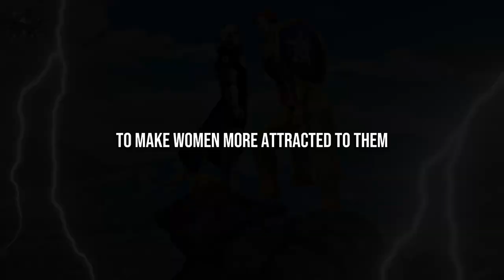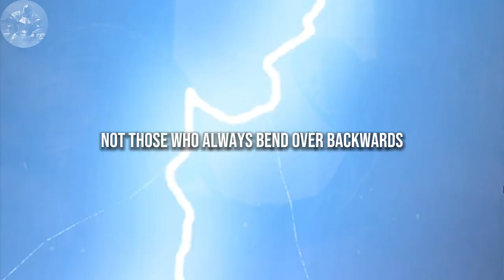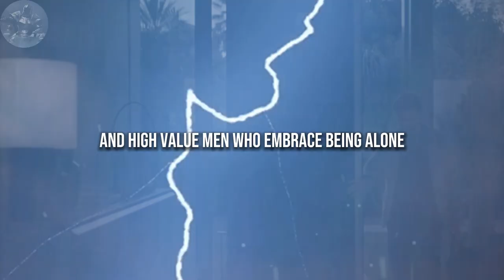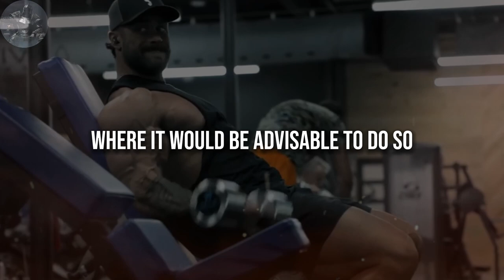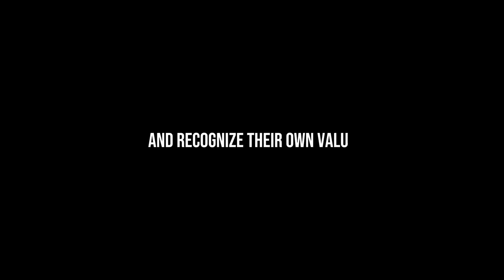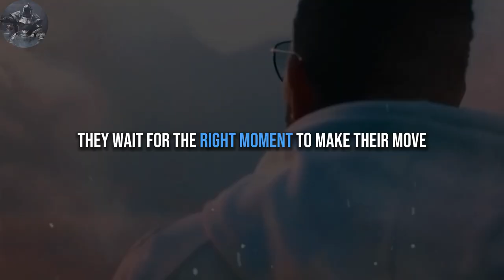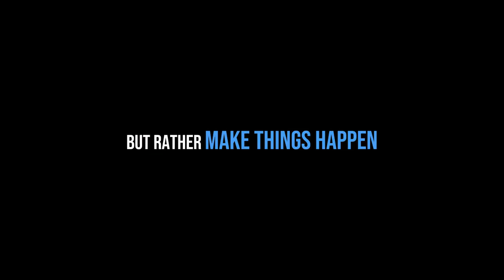How to ignore women and actually get results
✍️ Ignoring a woman can make or break your relationship with her. Therefore, it is important to ignore her EFFECTIVELY. High value men know how to do this.

In this video, i will give you 9 reasons why high value men ignore women.

1. The videos I am creating do not impact the original works in any negative way.
3. The videos are very transformative in their nature and i am using only tiny pieces of video footage.

📙CHAPTERS:
00:00 - Introduction
01:03 - Prioritize Own Needs
01:57 - Embrace Being Alone
02:36 - Don't Play Games
03:36 - Don't Crave Attention
04:20 - Don't Seek Approval
05:00 - Understanding Female Nature
05:42 - Take Care Of Themselves
06:15 - Strategic Timing
06:48 - Prioritize Their Future
07:28 - Outtro